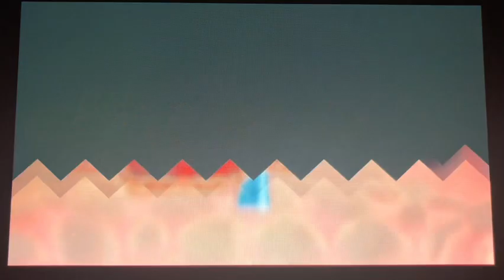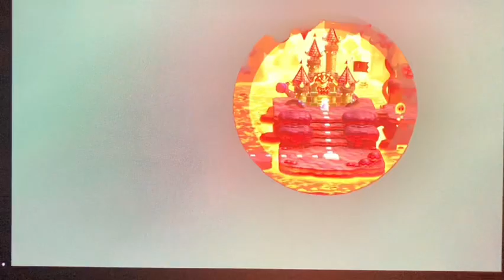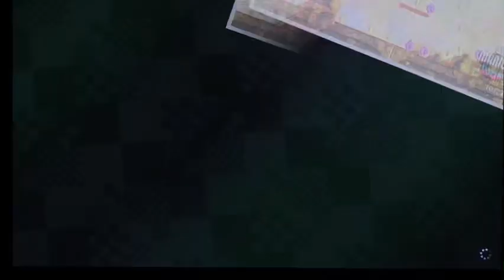[Super Mario Wonder Bros.] Part 12- Deep Magma Bog 100%! Bowser Castle Boss Fight!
Welcome to Super Mario Bros. Wonder Part 12! We continue  our new Super Mario adventure with Deep Magma Bog 100% and then heading back to the Petal Isles to take on Bowser Castle!

Keep up to date with Super Mario Bros. Wonder with the Playlist!

More information about SuperMarioBrosWonder MarioWonder on NintendoSwitch played by CatGamer_V2
Welcome to the Flower Kingdom!
Jump into the unexpected with Mario
Classic Mario gameplay is turned on its head with the addition of Wonder Flowers in the Super Mario Bros. Wonder game.
Transform your world with Wonder Flowers!
The next evolution of Mario fun
Classic Mario gameplay is turned on its head with Wonder Flowers in the Super Mario Bros. Wonder game! These game-changing items can make some wonderfully weird stuff happen. Witness pipes coming alive, wreak havoc as a giant Spike-Ball, and lots more!
Mario and friends have been invited to visit the colorful Flower Kingdom, just a short hop away from the Mushroom Kingdom. Unfortunately, King Bowser has transformed into a flying castle and is causing chaos across their peaceful land. Now our heroes must save the day—and the Flower Kingdom—in this wonderous new adventure!